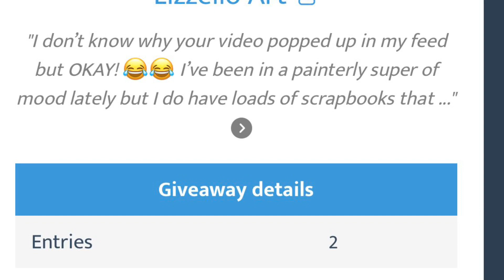Subscriber Giveaway Winner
🏆 Winner(s): Lizzello Art